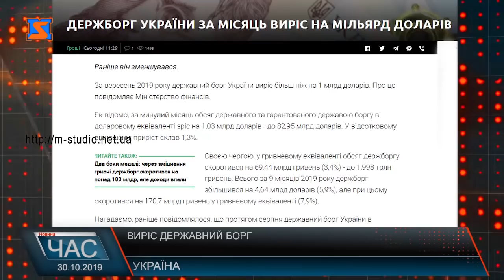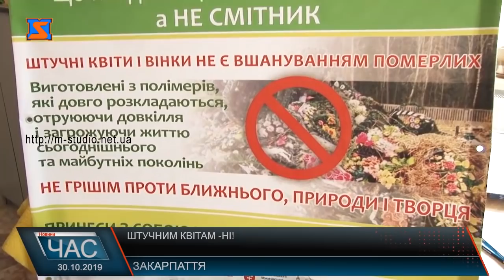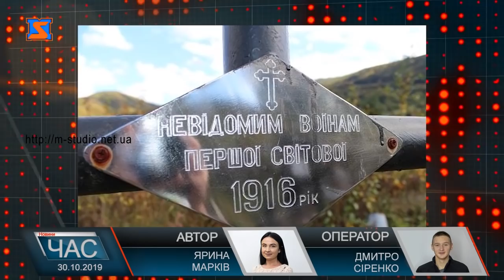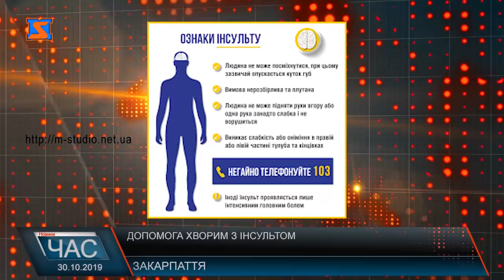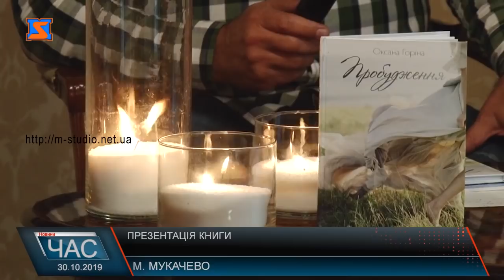Програма “ЧАС”. Hовини Закарпаття за 30 жовтня 2019 року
Підозра членам ДВК. Судові розгляди
Підготовка до дня усіх святих. Пластик чи живі квіти?
«Осінь – час дарувати тепло». Благодійна акція
Поезія у наш час. Презентація книги